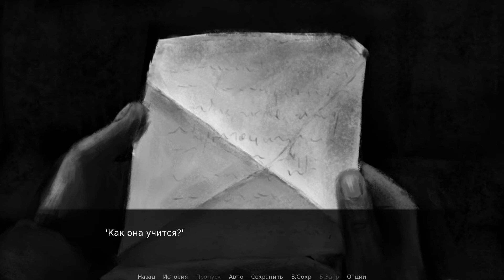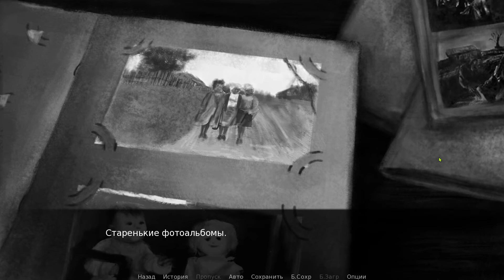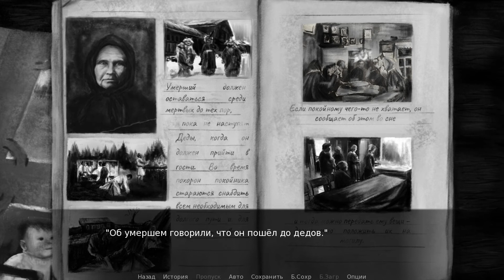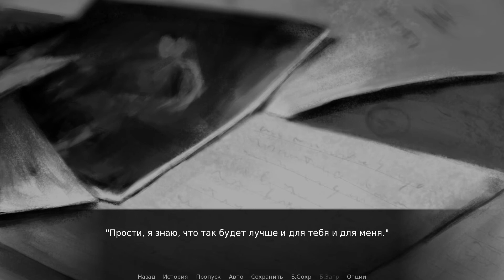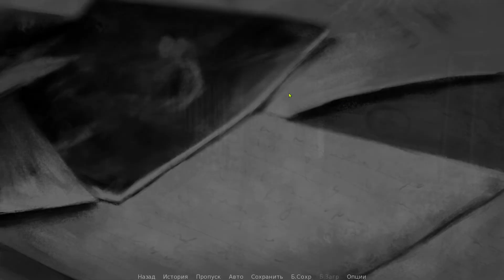Эхо/Echo - # 3 Выбор: Вова (Концовка 2)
Третье видео прохождения визуальной новеллы Эхо (англ. название Echo/Echoes) от Baba Nura (Баба Нюра) и Feodosiy. Выбор: Вова (концовка два/вторая концовка). ;)